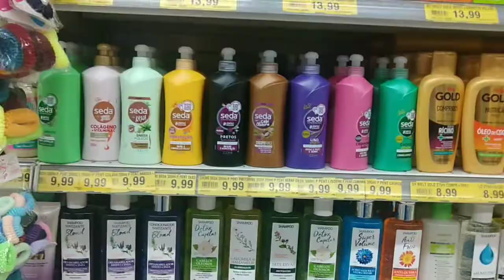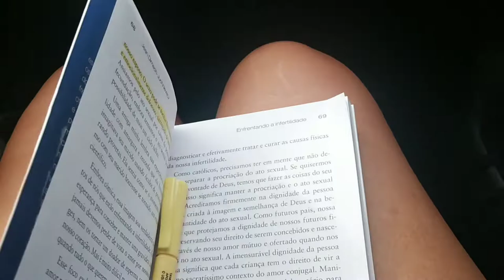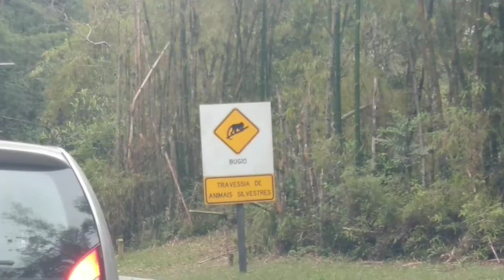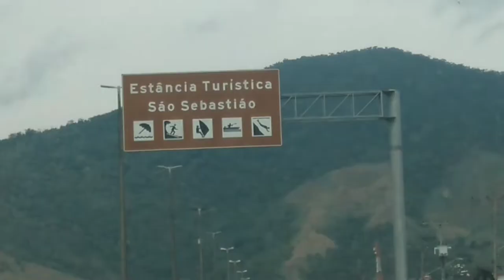PRAIA | DERRUBEI NA 🚽| ALMOÇO | ENCONTRO DE 🚘 REBAIXADOS | VIDA A DOIS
Oi gente tudo bem com vocês ?! No video de hoje compartilhamos um Domingo fora da rotina teve, trabalho, almoço especial e praia. Espero que vocês gostem!!! Beijos

Me siga também no Instagram @vanessa.anjosyt
Cidade: São José dos Campos SP
Beach Car (Encontro de Carros Rebaixados): @beach.car
Livro Infertilidade